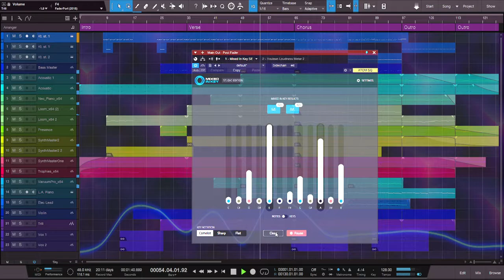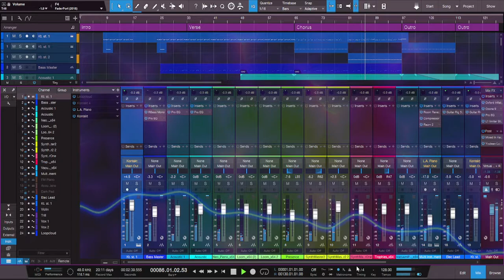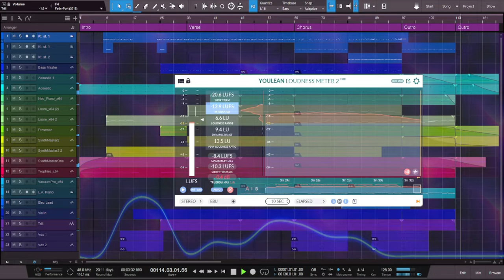I'll be around - 2021